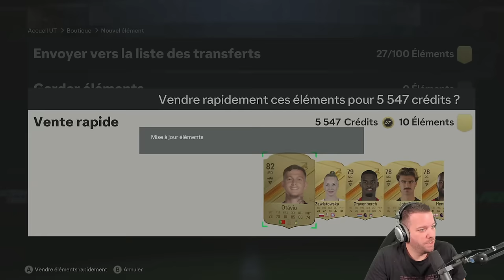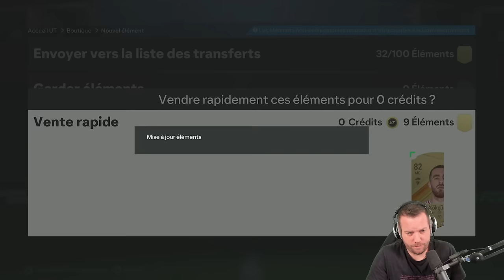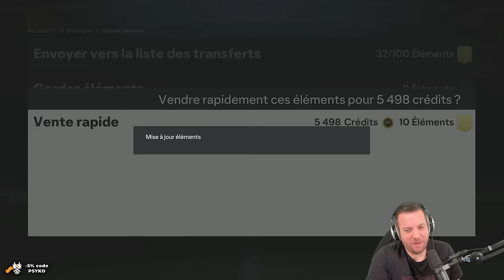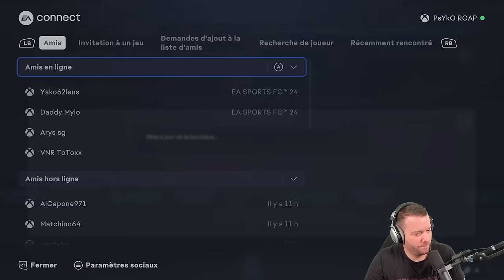700 000 CREDITS LE PACK POUR LES TOTY - ROAP #52